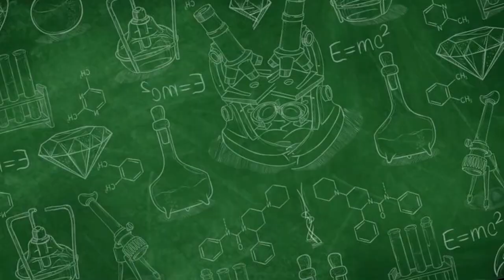BEGADANG BIKIN STAMINA NENDANG ?? INI JAWABAN NYA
Kita semua tahu bahwa begadang seringkali diperlukan dalam berbagai situasi, entah itu untuk menyelesaikan tugas, menonton film, atau bahkan hanya untuk bersenang-senang dengan teman-teman. Namun, apa yang sebenarnya terjadi pada tubuh kita saat begadang? Bagaimana cara menjaga stamina agar tetap prima meskipun kurang tidur?

Dalam video ini, kami akan memberikan tips-tips berguna tentang bagaimana cara menjalani begadang dengan lebih sehat dan produktif. Kami akan membahas dampak negatif begadang pada tubuh dan pikiran kita, serta memberikan saran-saran untuk mengatasi kelelahan dan menjaga stamina tetap nendang!

Tonton video ini sampai selesai untuk mendapatkan wawasan yang bermanfaat tentang begadang yang cerdas.

Semoga tips-tips ini bermanfaat bagi kalian yang sering begadang. Tetap jaga kesehatan dan tetap produktif!